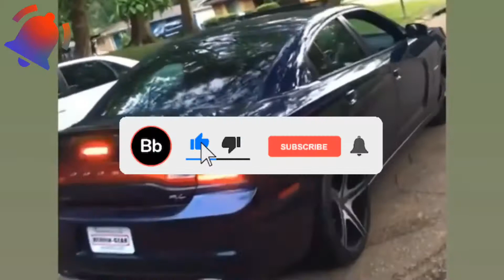Hemi EXTREMELY LOUD 😳 Dodge Charger Mid Muffler Delete